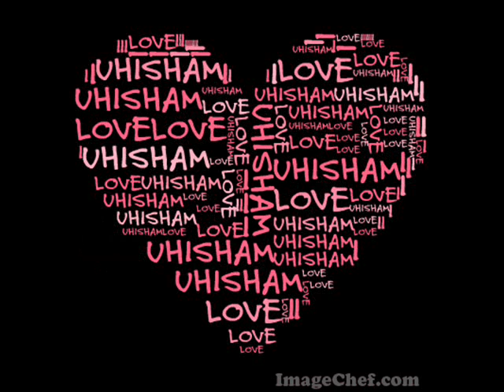Hisham Ali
Hisham Ali pics